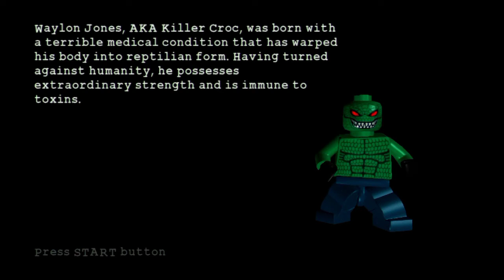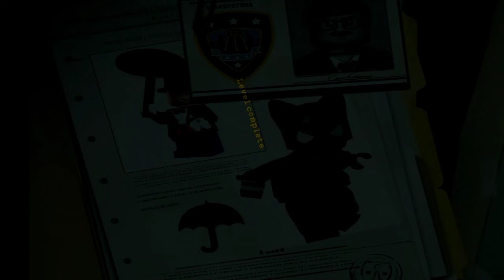Lego Batman: The Video Game - Chapter 2 - Level 3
Chapter 2